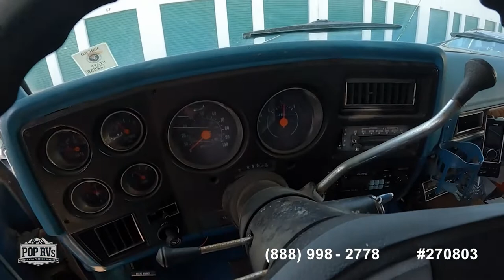Used 1977 Chevrolet Camper Special C20 for sale in Fountain Valley, California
1977 Chevy Camper Special C20 with the original mattress cover and original cushion covers in very good condition.

View more than 80 photos and VERY DETAILED information of this 1977 Chevrolet Camper Special C20 for sale at